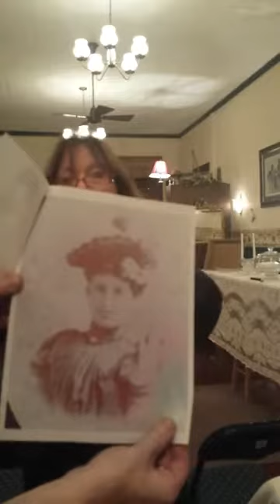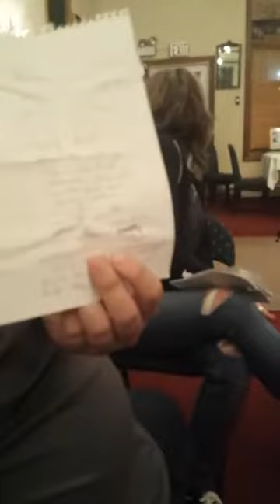2017 WLGH presents the haunted Knickerbocker Hotel in Pennsylvania USA.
As seen on National Ghost Hunting Day's "World's Largest Ghost Hunt", see the Investigation of the haunted Knickerbocker Hotel in Pennsylvania USA, performed by Knick At Knight Paranormal Investigation Team.

Evidence and results from the 2017 World's Largest Ghost Hunt will be held on October 28th at the Haunted Bourbon Paracon in New Orleans!  Imagine being in this wickedly haunted city on Halloween weekend!